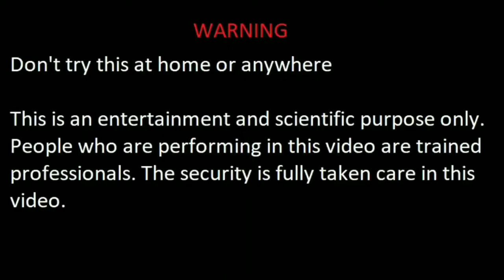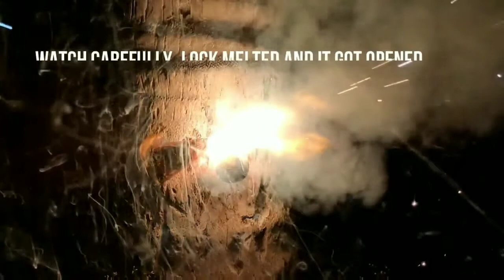Experiments with crackers ☠️💣/ Pawan Shingari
In this video I gonna show you some experiments with crackers ☠️💣

In this video I gonna show you experiments with crackers ☠️💣 . So watch video n be entertained.

So I use this video for a entertainment purposes so enjoy video